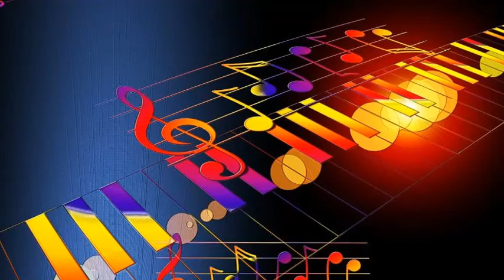Billy Butterfield trumpet with His Orchestra - Donkey Serenade